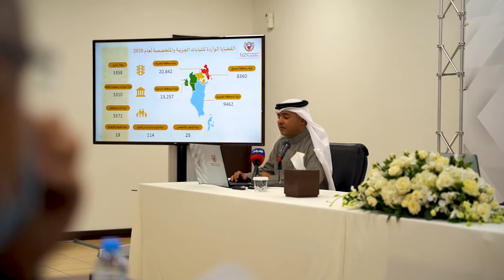خطط لخفض ارتفاع معدلات جرائم السوشل ميديا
النائب العام: انخفاض معدلات الجريمة في السرقة والمخدرات مقابل ارتفاع جرائم السوشل ميديا...